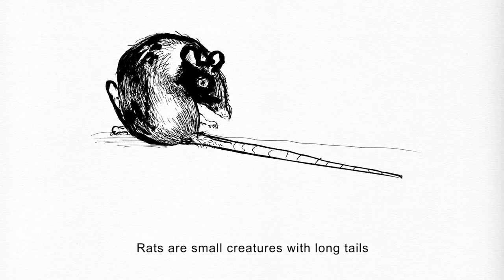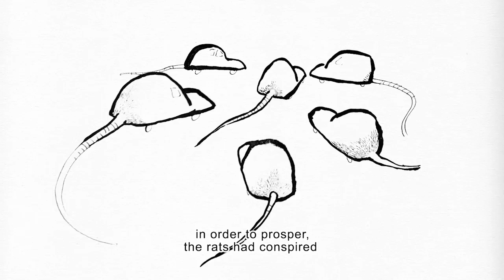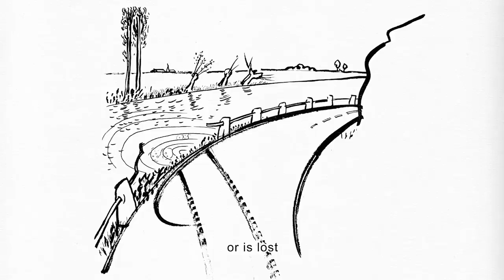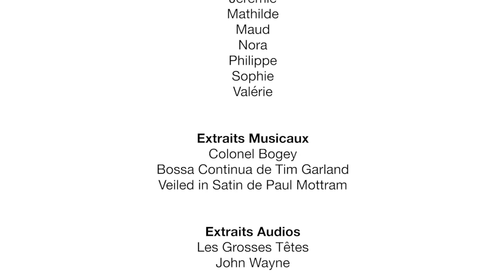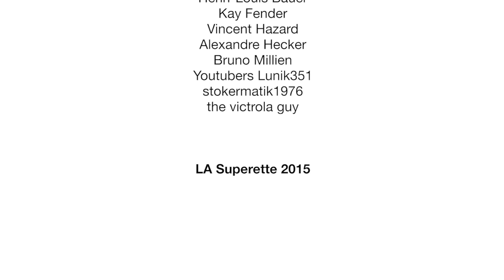The Rats (animation)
A Natural history of the motorcar /// pamphlet by Philippe Dumas /// French version with english subtitles /// 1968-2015 -
Official selection Washington Environmental film festival /// Cinemambiente festival Turin, Italy & others